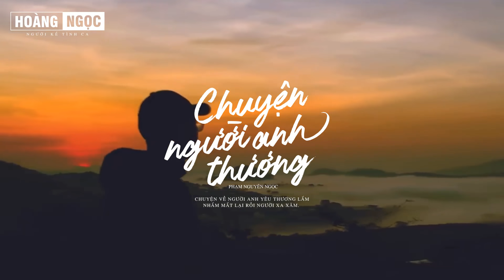Chuyện Người Anh Thương - Phạm Nguyên Ngọc | MV Lyrics HD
♪ Chuyện Người Anh Thương / Phạm Nguyên Ngọc
* Produce: D7 Production
* Xem thêm nhạc của Phạm Nguyên Ngọc ở:

▶ Nhận phát hành các bài hát (Ballad buồn, nhạc vui tình yêu).